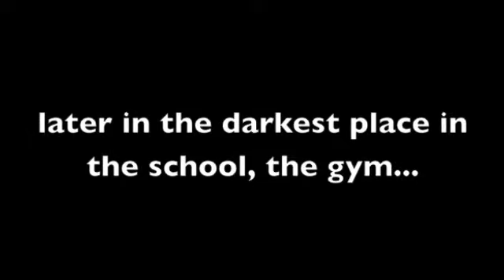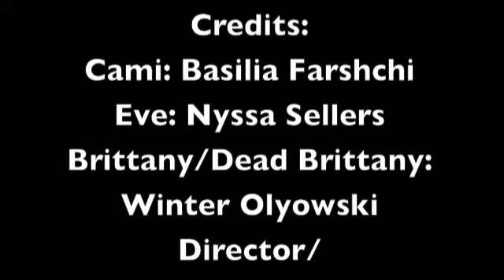Caution [Winner: IA]